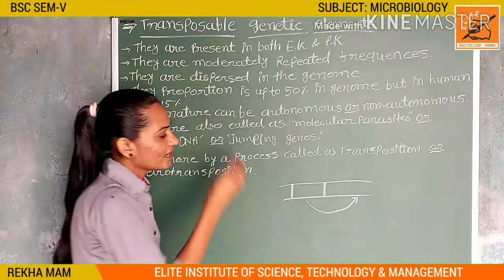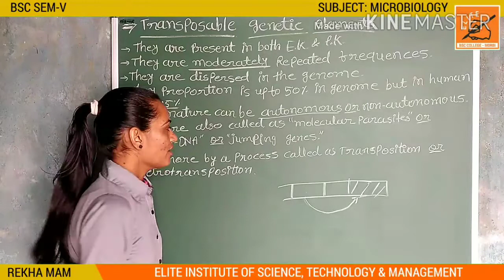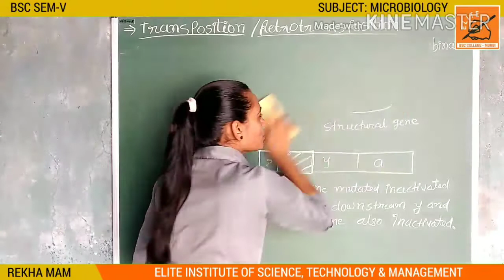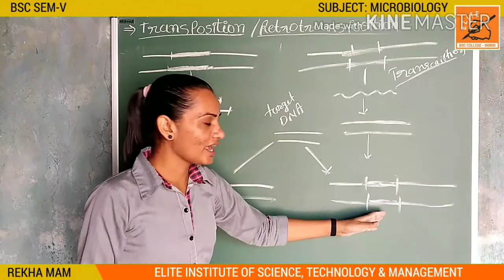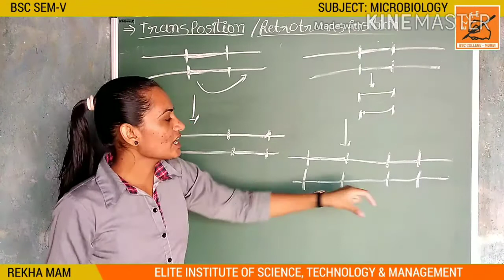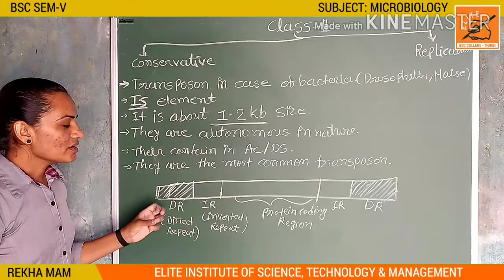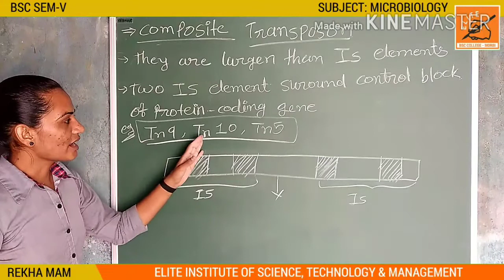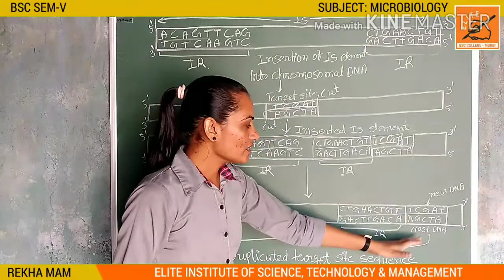BSC SEM V || MICROBIOLOGY 503 || UNIT 3 || LECTURE 7